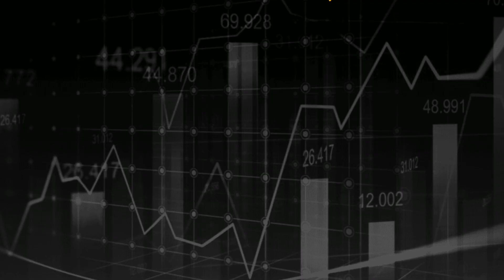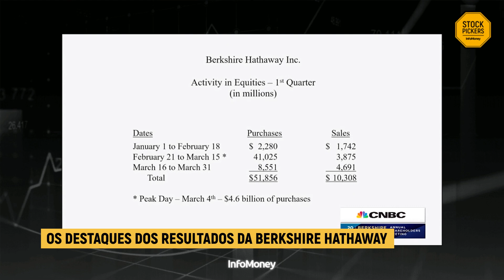RESUMO do encontro anual da Berkshire Hathaway (Warren BUFFETT e Charles MUNGER), por Stock Pickers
Warren Buffett e Charles Munger falaram para milhares de pessoas durante a conferência anual da Berkshire Hathaway, em Omaha, Nebraska, EUA. No evento conhecido como o “Woodstock do capitalismo”, os investidores falaram sobre os resultados da empresa no primeiro trimestre, inflação, elogiaram o presidente do FED, Jerome Powell, criticaram como os mercados se comportaram nos últimos anos. Além disso, elogiaram China e fizeram duras críticas ao Bitcoin.
Neste vídeo, Henrique Esteter e Lucas Collazo destacam os principais pontos dessa conversa.

Saiba mais nas reportagens do InfoMoney:
Mercados se comportaram como cassino nos últimos anos, dispara Warren Buffett
Lucro da Berkshire Hathaway recua 53% no 1º trimestre, para US$ 5,46 bilhões
Impressão de dinheiro nos EUA levou ao aumento de preços, mas foi a coisa certa a se fazer, segundo Buffett